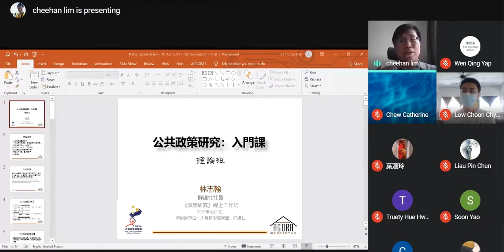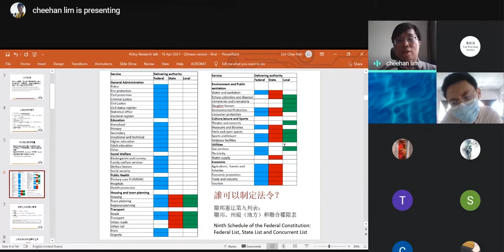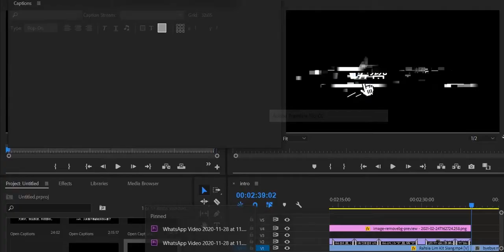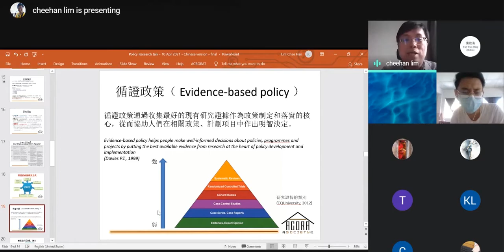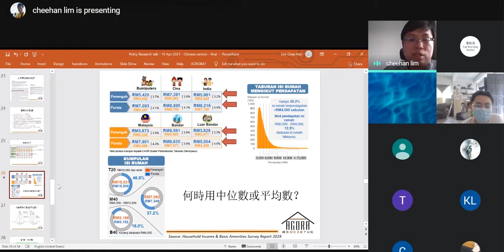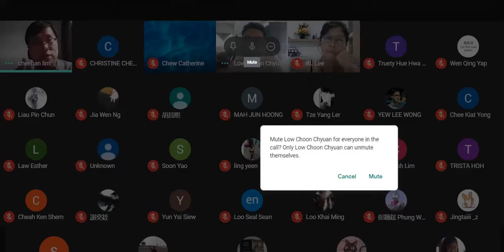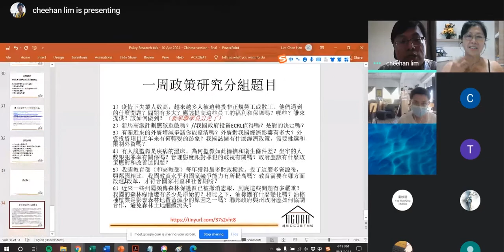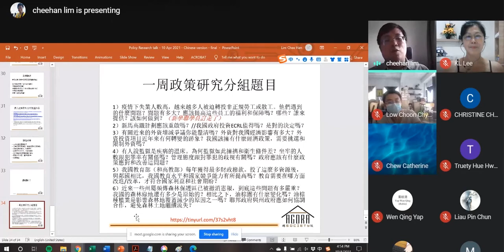青年民主level up! 政策研究工作坊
我們常説，人民是老闆。

在商業世界裏，老闆會看財務報表或KPI來判斷員工的表現。在一個民主國家，人民可以檢閲政策來監督政府，判斷政府的表現。 沒有政策研究訓練的政客，有時他們信口開河取寵嘩眾，有時很民粹，但身為人民的你懂得批判、指正他們，並能提出更好的替代政策嗎？

But， 公共政策，大至國家憲法小至地方政府指南，似乎複雜且充滿術語，即使想要好好了解，也不知道如何下手，更無從判斷政策的好壞和後果影響是什麼。魔鬼藏在細節裏，為何我只看到小貓咪？

這場公共政策研究工作坊如同哆啦A梦的翻譯年糕，讓你能更容易理解政策研究，並學習技巧自己動手研究，加強問政能力不假手於人，誓要成為比議會廳裡的員工們更為精明的老闆。手持魔法道具道高十丈，讓政界魔鬼賊寇無所遁形。大馬新學聯和群議社將協助你在公民養成之路走得更順暢，邀你一起打造成熟民主的社會。

政策研究工作坊（入門版）
日期：2021年4月10日（理論班）及17日（實踐課）
時間：下午三點至五點
聯辦單位：大馬新學聯、群議社

導師： 林志翰博士
林志翰博士是一名資深的政策研究員，目前擔任第三世界网络（Third World Network）高級研究員，之前是檳州研究院（Penang Institute）高級分析員，擅長的研究領域是衛生、政治、經濟、貿易、勞動力、社會福利與保障、房屋、交通與環境。林博士一向來積極參與公共事務。除了是群議社的創辦人之一和各媒體時評人，也曾指導過7場財政預算案研究與分析工作坊，並親身指導不少過10名政策研究實習生。

工作坊學習重點：
1）循證政策(evidence-based policy)的思考和研究方式
2）搜索數據與資訊
3）分析數據：基本統計概念
4）政策論述：從數字到文字
5）自己動手做：一周政策研究團隊+導師現場點評指導